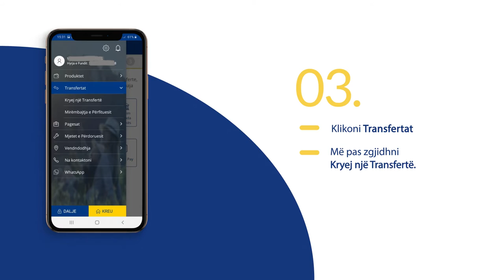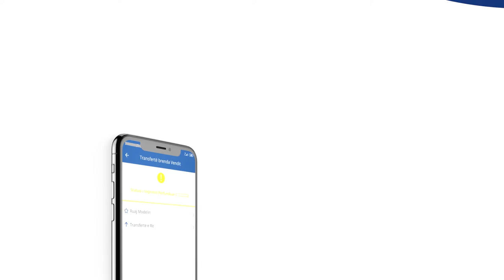Credins Online - Si të kryej pagesë fature të fiskalizuar në Credins Online